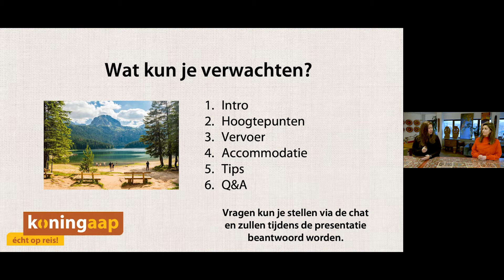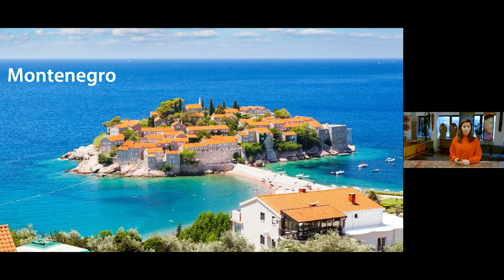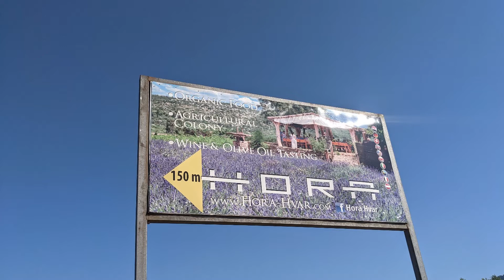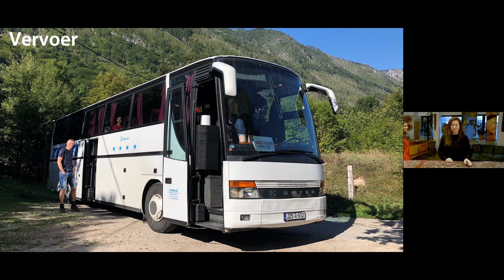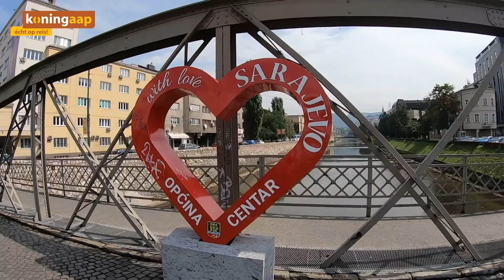Online presentatie: Kroatië, Bosnië-Herzegovina en Montenegro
Bekijk hier de online presentatie over onze Kroatië, Bosnië-Herzegovina en Montenegro reizen terug.